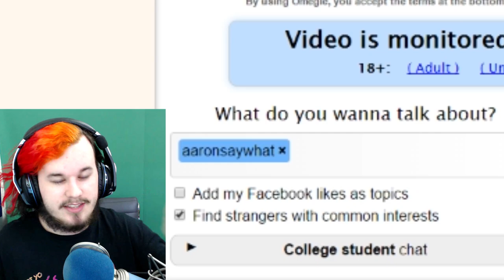40K OMEGLE CHAT NOW!!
READ: Since Skype was messing up, I figured we could hang out on Omegle but just make sure you put "aaronsaywhat" as a common interest and tick the box to find me! Come join now!

►Steam Group: TeamASW
►Steam ID: aaronsaywhat